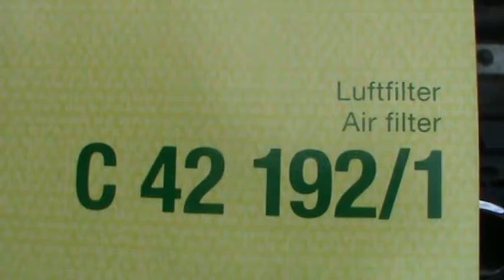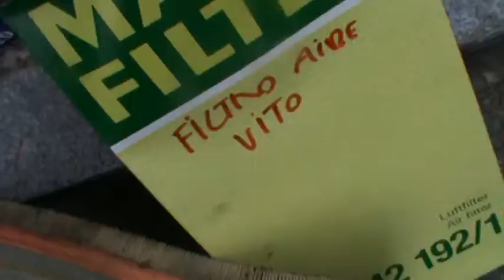VITO W639 115 CDI Cómo sustituir el filtro del aíre. Video 4 de ?? Replace air filter.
Filtro del aíre
Aceite motor para nuestras VITO CDI W639: BP VISCO 5000 5W40 (sintético- MB-229.5)
TOTAL QUARTZ ENERGY 900 5W40 (sintético- MB-229.5)
Filtro del aceite
Filtro de habitáculo o del polen
Filtro del gasoil
Liquido de frenos BREMBO DOT 4 (1 LITRO)
Pastillas de freno delanteras BREMBO
Discos de freno delanteros BREMBO
Discos de freno traseros BREMBO
Reposicionador de pistones de freno TRASEROS BÁSICO Reposicionador de psitones de freno TRASEROS COMPLETO Reposicionador de pistones de frenos DELANTEROS
Grasa de silicona Liqui Moly
Pasta azul Liqui Moly para proteger y antichirridos de frenos
Kit reparación elevalunas Delantero Izquierdo Viano Vito W639
Kit reparación elevalunas delantero Derecho Viano Vito W639
Botonera elevalunas delanteros y espejo Mercedes VITO W639 (Lado del conductor)
Botonera elevalunas delantero Mercedes VITO W639 (lado acompañante):
Botones de la botonera
Serie de videos sobre el mantenimiento integral de la Mercedes VITO caja W639. En este caso es una 115 cdi del año 2004.

Si quieres ver más videos sobre el mantenimiento de la VITO 115 cdi, aquí te dejo la lista de reproducción de todos los videos que he hecho de esta furgoneta

Los enlaces individualizados de los videos son los siguientes:

1. Cambiar el aceite del motor y sustitución del filtro del aceite. Replace oil engine and oil filter.

8. Reparar el elevalunas delantero, primera parte de 2. Repair the front window wiper 1st part.

9. Reparar el elevalunas delantero, segunda parte de 2. Repair the front window wiper 2nd part.

10. Ubicación del conector ODBII y borrado de algunos errores en la ECU. OBDII connector location and deleting some errors in the ECU.

12. Intentando reparar encendido luz ABS sin éxito ¡¡AYUDA!! a los expertos. Video 1 de 2. Trying to repair on ABS light without success. HELP!! To the experts.

13. Luz de ABS apagada. Solucionado el error. Video 2 de 2. ABS light turn OFF. Error solved.